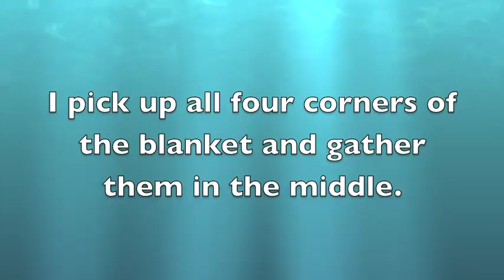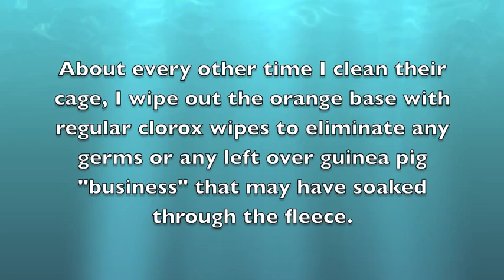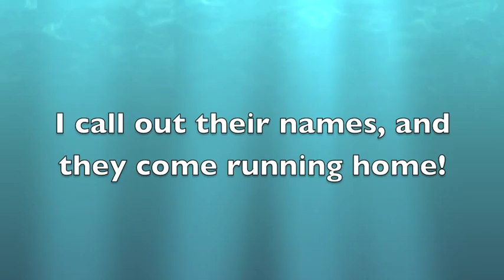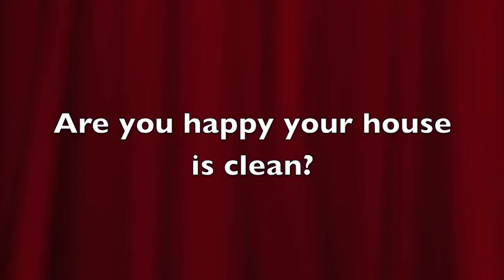How I Clean my Guinea pig's Cage!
Update: Since Lilly passed away, I don't know if you guys still want to see more videos. I might use old videos of her mixed with new ones of Bebe.

Today, I'm going to show you how I completely change my guinea pigs' cage. I am also giving you some cleaning tips.

Oh, and a quick FYI- I sweep out the cage once a day, and change it once every 3-4 days, and my preference of bedding is fleece over wood shavings, cotton, etc.

I appreciate you watching! I love animals, and am very lucky to have my pets.

Song- Payphone instrumental by Maroon 5